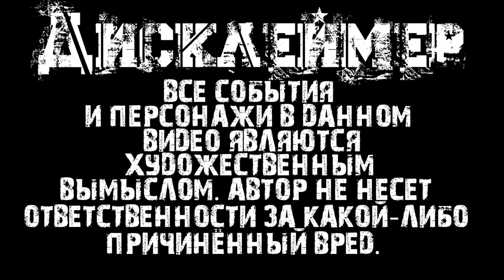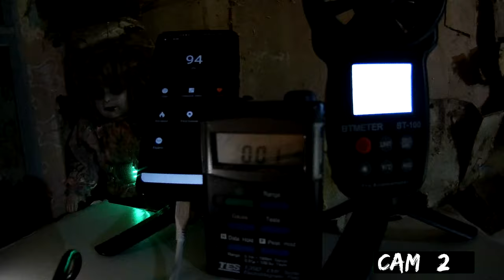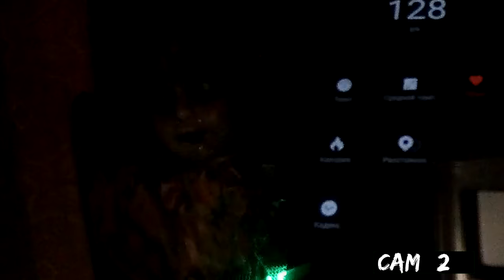ВЕДЬМА ЗАСТАВИЛА ПОЖАЛЕТЬ ЧТО ЗАШЕЛ В ЕЕ ДОМ / HE WENT ALONE TO THE WITCH'S HOUSE